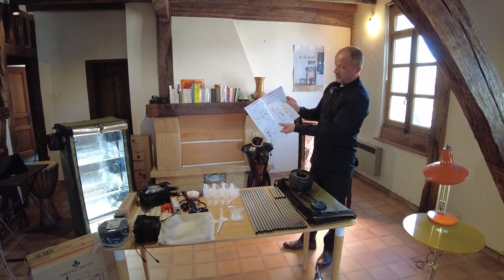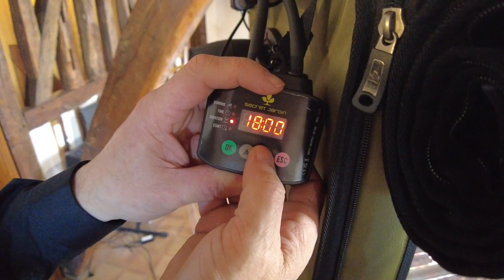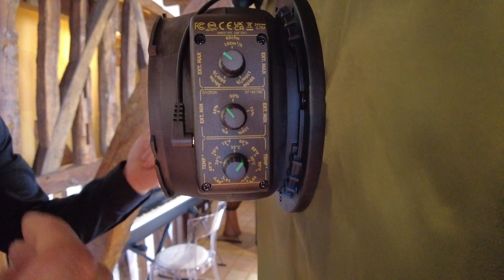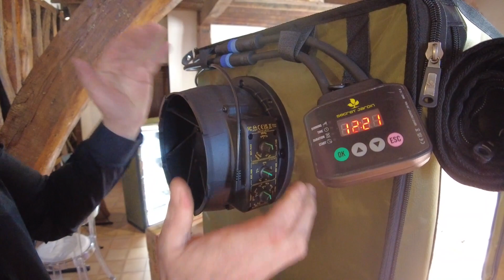FS100 For Twenty 100 Assembly Instructions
Jacques explains how to assemble the For Twenty 100 and details its main features, with the help of John.

The For Twenty 100 is one of Secret Jardin's newest Grow Stations and comes equipped with ventilation, lighting, web plant support and a controler, all on one powerful and long-lasting power supply.

🎬 Chapters :
00:00 Intro
00:34 Box contents
01:10 Structure assembly
01:48 Fabric assembly
03:04 Ducting Flange & Light Baffle assembly
05:38 Cable Flange assembly
06:54 Timer & extractor
07:38 Power supply placement
08:26 Wiring overview
08:53 Wiring assembly
12:52 Monkey Fan assembly
14:26 Lighting & Handling assembly
19:15 Web plant support assembly
19:31 Tidying up the cables
20:39 How to use
22:38 Options

Specialized in indoor grow tent (hydroponics), Secret Jardin provides professionals and beginners powerful and adapted tools.